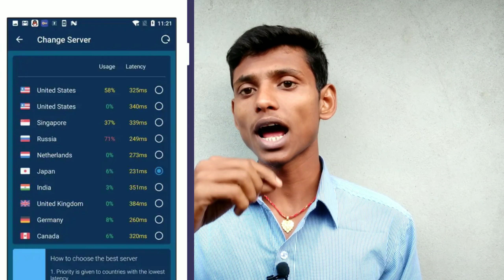वो वाला videos कैसे देखे | how to open blocked website in hindi | Jio4G, Airtel, Idea open blocksite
Jio se ya koi bhi network se blocked website ko kese dekhe.